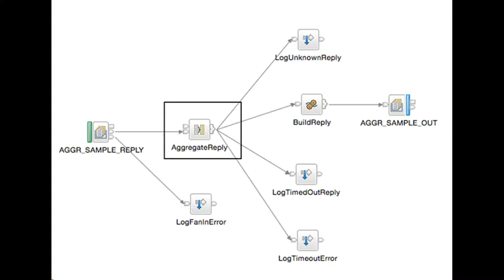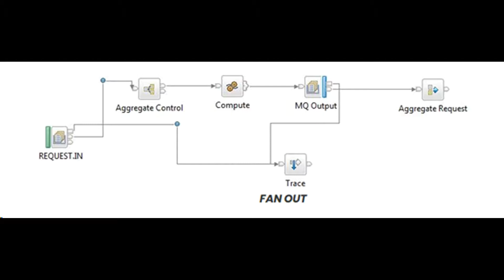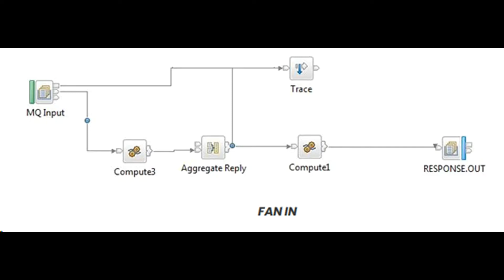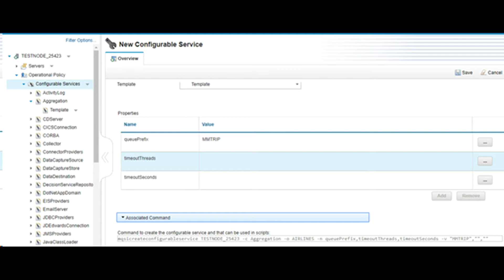iib - aggregate nodes (part 1) why use them - IBM Integration Bus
ibm integration bus, ibm integration bus training, ibm integration bus tutorials, websphere message broker

Today I will explain the use of aggregation nodes

Related Content : how to create soap webservice also known as Integration Service Project in iib